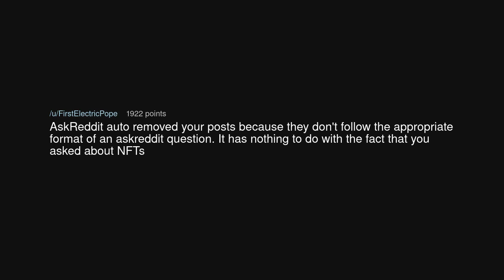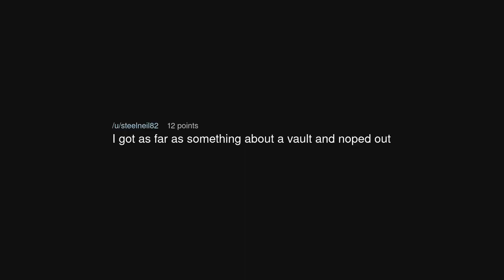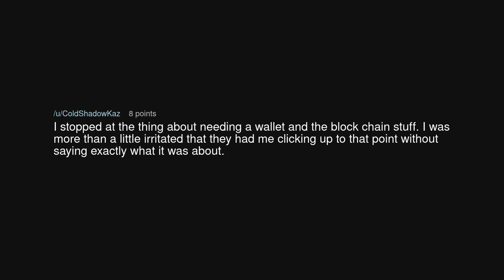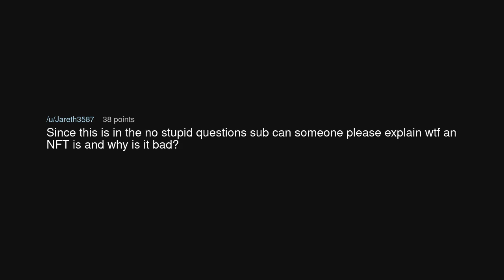Did Reddit seriously try to trick me into NFTs??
Did Reddit seriously try to trick me into NFTs?? (r/NoStupidQuestions)

Source: Silias_Kato on Reddit (link removed at the insistence of YouTube)